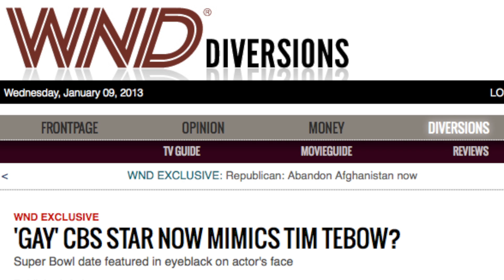Neil Patrick Harris Accused of Pushing Gay Agenda in Superbowl Ad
Neil Patrick Harris is appears in a Superbowl commercial sporting the date of the big game in the traditional football eye black. A Christian group charges Harris is using the ad to promote a gay agenda. Beyonce is in a Superbowl commercial doing the same thing but she is not being accused of anything. Gillian Pensavalle gets to the bottom of it.